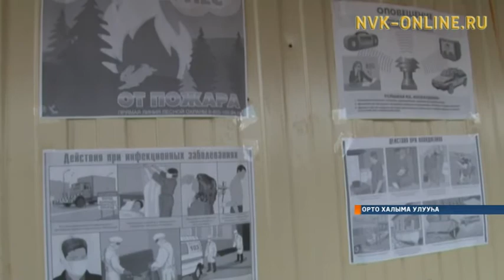Ууга барар кутталлаах Орто Халыма нэһилиэгин олохтоохторо араас кыһалҕаны көрсөллөр